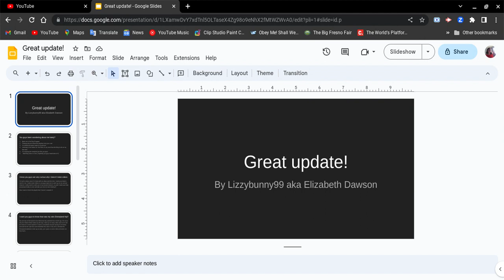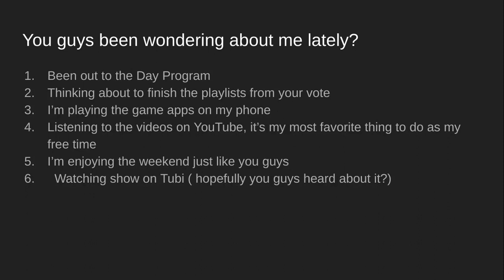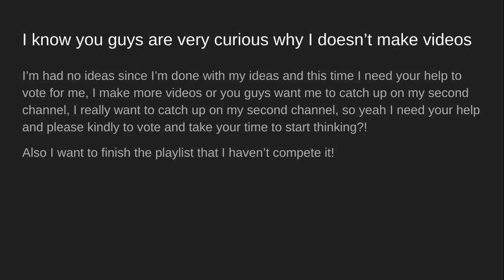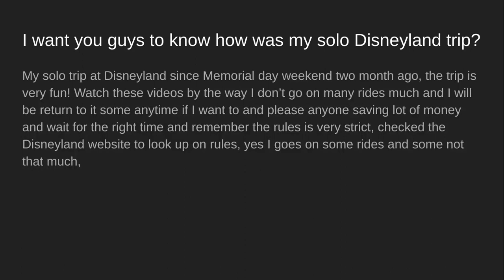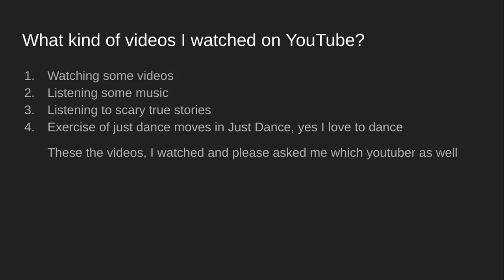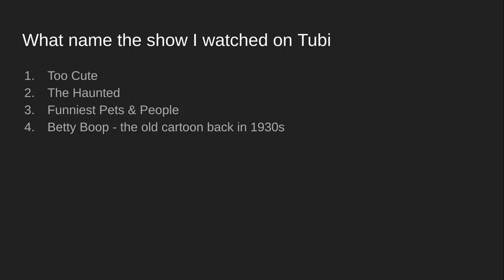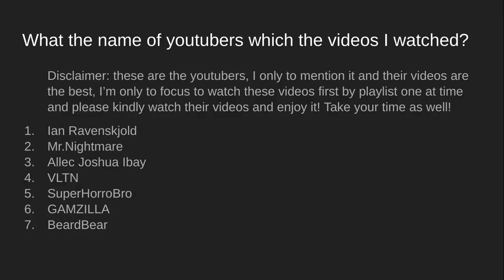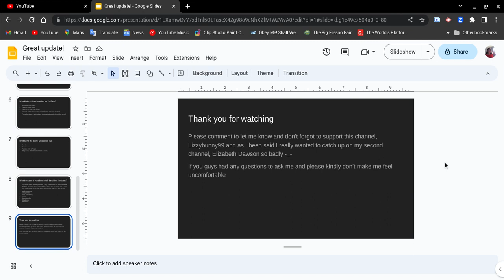Great update!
Yes I had a great update lately to let you guys know
please let me know which youtuber you watched!